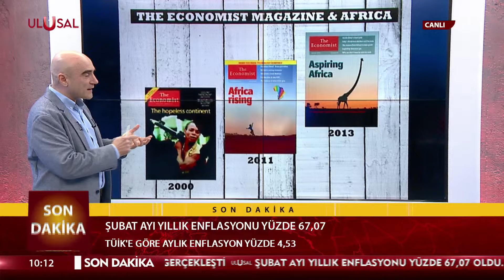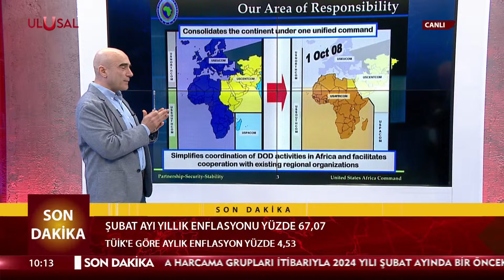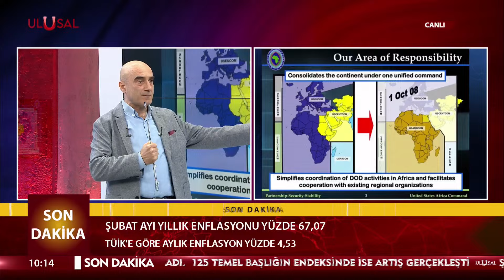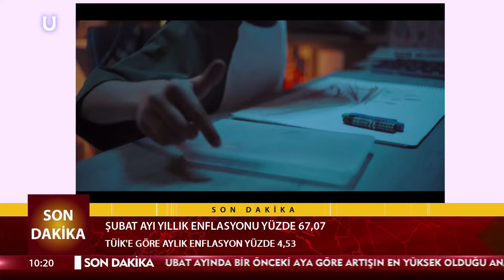Türkiye'nin Kızıldeniz'de ne işi var? - Emekli Deniz Kurmay Albay Halil Özsaraç'tan çarpıcı analiz!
Emekli Deniz Kurmay Albay Halil Özsaraç, Türkiye'nin Somali ve Cibuti hamleleri ışığında Kızıldeniz ve Doğu Akdeniz'deki stratejik dengelerin perde arkasını masaya yatırdı.

AE-324